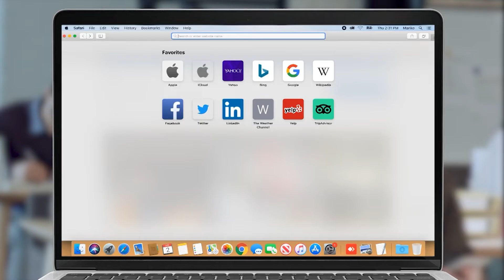Թթվածնային կայան ու տոմոգրաֆիայի նոր սարք՝ Գյումրի բժշկական կենտրոնում